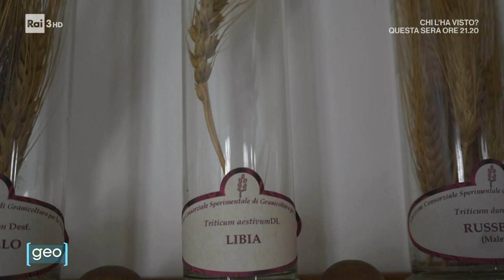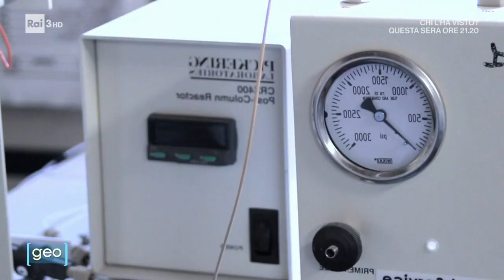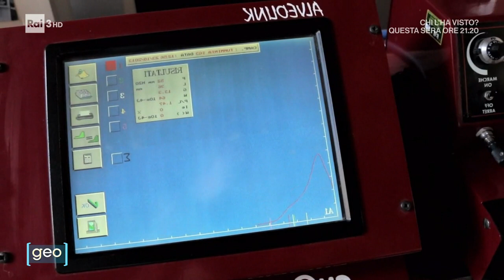Un Patrimonio di Biodiversità - di Alessandra Populin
12 aprile 2023 all'interno della trasmissione Geo un interessante documentario dedicato al Patrimonio di Biodiversità presente in Sicilia.